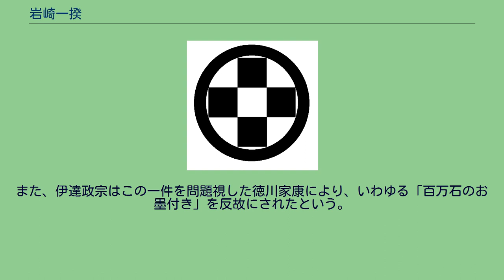岩崎一揆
岩崎一揆（いわさきいっき）は、慶長5年（1600年）に領土拡大を企てる伊達政宗に扇動された和賀忠親が、旧領奪回を目指して南部氏に対して起こした反乱の事。
「岩崎合戦」「岩崎の陣」「和賀一揆」「和賀兵乱」「和賀岩崎一揆」などとも呼ばれる。
豊臣秀吉の奥州仕置に反発した和賀氏や稗貫氏は和賀・稗貫一揆を起こすが鎮圧され、領地は没収されて南部氏に与えられた。
没落した和賀忠親は伊達政宗の保護を受け、胆沢郡平沢の地を与えられた。
その後、政宗は「今は国を二つに分けて争っている時代だ。今の内に領地を切り取っておけば、何れ新体制のお上にも認められるであろう」などと忠親に挙兵を促し、また南部軍と戦闘になった場合は水沢城主・白石宗直に支援させる旨を伝えた。
忠親は二子城を拠点に旧臣や稗貫氏の残党を集めて蜂起し、所領奪還を目指して南部氏の諸城を急襲した。
忠親が挙兵した時、南部氏の主力は慶長出羽合戦に出兵していた。
そのため普段より兵力も少なく、忠親はその隙を突いた慶長5年9月20日、花巻城や周辺諸城を急襲した（花巻城の夜討ち）。
一時は二ノ丸、三の丸を制圧し本丸に迫ったが、北信愛や柏山明助、救援に駆け付けた北信景らの奮戦により退けられた。
伊達軍の支援を受け大迫城を攻めた旧稗貫家臣らの部隊は、南部氏の守将 田中藤四郎を倒して一時は城を制圧したが、戦況悪化に伴い城を放棄して逃げ出した。
北信景ら南部軍の追撃は凄まじく、一揆軍は諸館の戦いで敗北を重ねて拠点の二子城も奪還され、最終的には岩崎城に籠城して南部軍を迎え撃つ態勢となった。
10月中旬には三戸で軍備を揃えた南部利直ら主力が花巻に到着。
しかし冬が到来して積雪の厳しい時期になったため、戦いは中断され春の再開を待つこととなった。
なお、この一揆の詳細は最上義光を通して徳川家康に報告された。
慶長6年1月20日、南部軍は軍議を開いて陣立てを作成した後、3月17日、岩崎城周辺の七折館に陣を構えて攻撃を開始した。
桜庭直綱ら主力が本丸突入を図るも、桝形土塁の防御や城兵の反撃に阻まれた。
4月4日には白石宗直の家臣、鈴木将監義信（重信とも）率いる部隊の参戦もあり南部軍と戦闘となった。
苦戦を強いられた南部軍だったが、4月26日、北信愛の献策で城に火をかけて焼き討ちにし、鉄砲隊による総攻撃で岩崎城を陥落させた。
逃げ延びた和賀忠親であったが、その後近臣の蒲田治道、筒井喜助、齋藤十蔵とともに自害して陸奥国分尼寺に葬られたとも、伊達政宗に暗殺されたともいわれている。
岩崎城には、戦で功のあった柏山明助が新たに配置され、一揆を支援した白石宗直は登米に所領替えとなった。
また、伊達政宗はこの一件を問題視した徳川家康により、いわゆる「百万石のお墨付き」を反故にされたという。